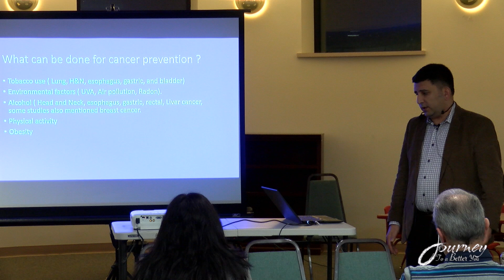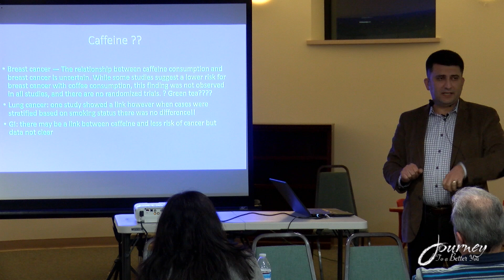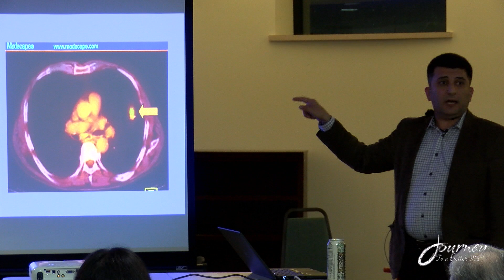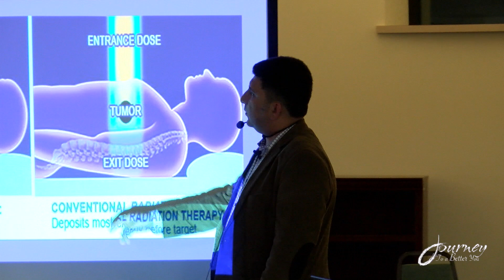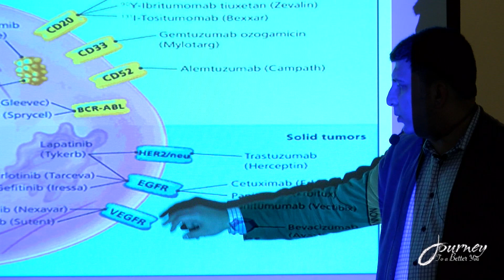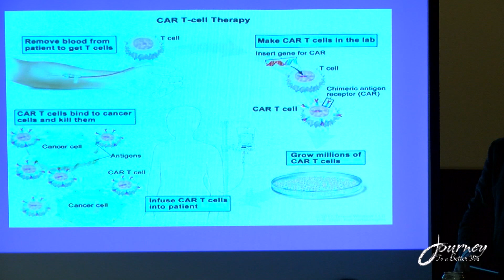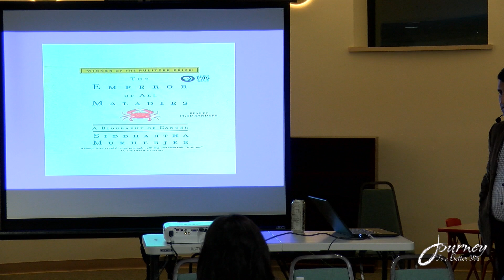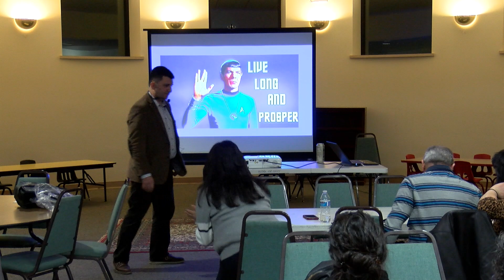Living With and Overcoming Cancer.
Presented by Dr. Ayham Ashkar